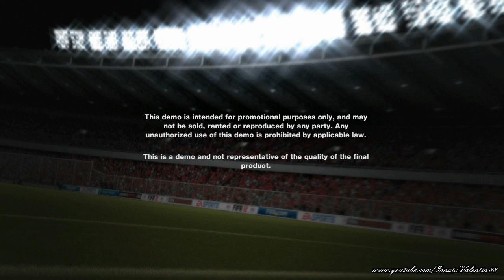FIFA 12 Demo PC Gameplay - F.C Barcelona vs. Arsenal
FIFA 12 Demo Gameplay
F.C Barcelona - Arsenal